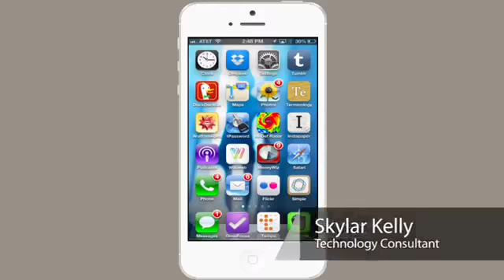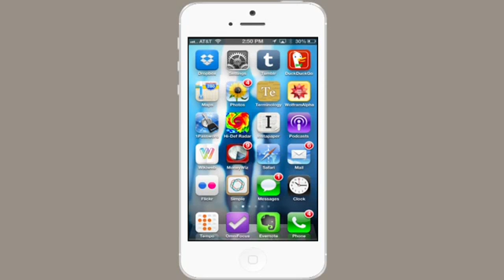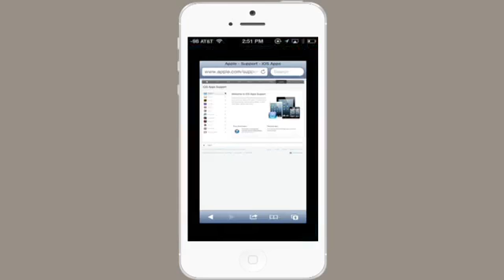How to Navigate Your iPhone Tech Yeah!2422